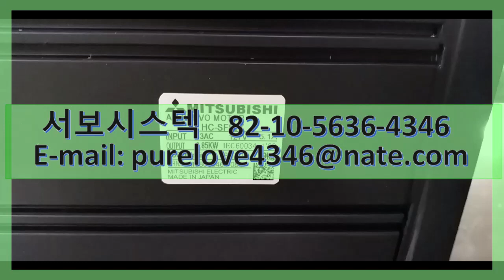HC-SF81K MITSUBISHI AC SERVO MOTOR